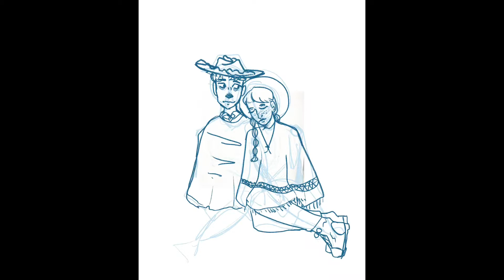Inktober 2019 - Day 4: Freeze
Inktober this year is themed for my cowboy novel: Nameless. This is a scene I haven't written yet, where they get stuck in a mountain pass and have to cuddle in ponchos. I'm a sucker for this kind of stuff.

I did not make this track.
The specific track is named: Inspiring Piano

If you actually read descriptions and you've gotten to this point, comment the word: Poncho
Links and @'s